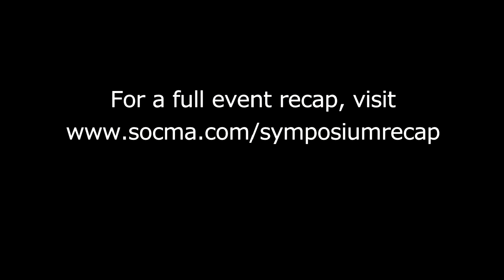Dr. M. Sam Mannan Addresses Current Issues in Process Safety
Dr. M. Sam Mannan, Chemical Engineering Regents Professor, Holder of the T. Michael O'Connor I Chair and Director of the Mary K. O'Connor Process Safety Center at Texas A&M University delivers a thought-provoking keynote address during SOCMA's ChemStewards National Chemical Safety Symposium on May 22, 2013.